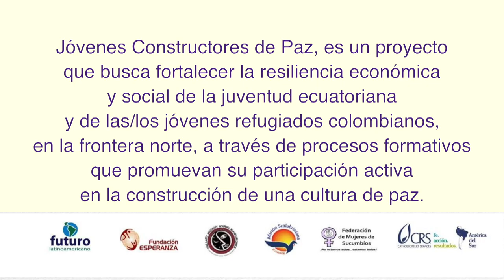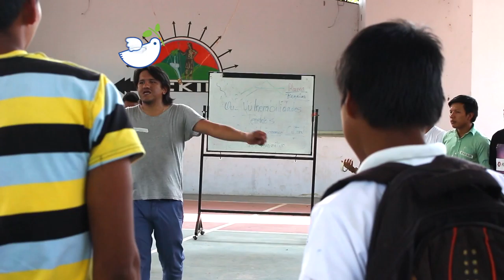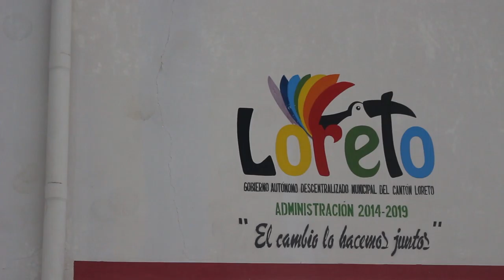Proyecto Comunitario Mejoramiento Cancha Deportiva Loreto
Jóvenes del cantón Loreto (Orellana, Ecuador) desarrollaron un proyecto comunitario para mejorar la cancha deportiva, promoviendo el uso del espacio público como estrategia de prevención de conflictos.